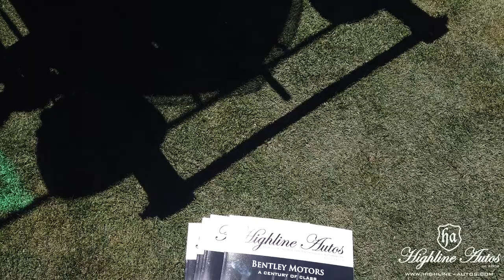The Quail, A Motorsports Gathering 2019 - Highline Autos Walk-through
Highline Autos gives you a first-person experience of The Quail, A Motorsports Gathering 2019.